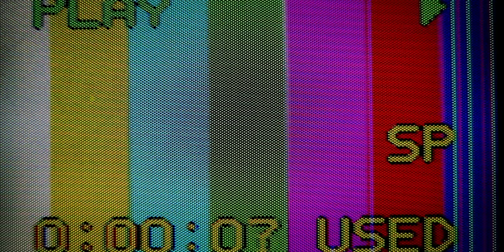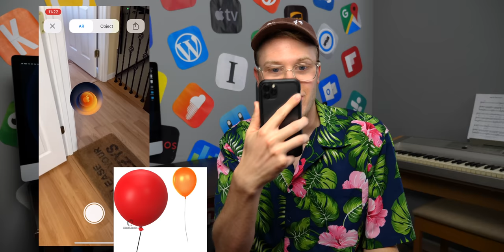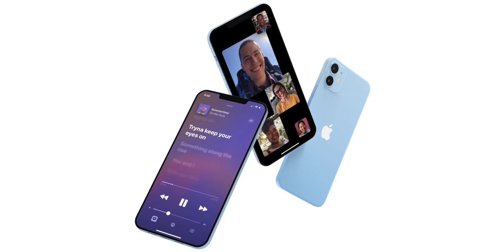Apple October 13 Event Unveiled! Invite Secrets, iPhone 12 & AirTags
Next week Apple is unveiling the iPhone 12, iPhone 12 Pro and new AirTags. Plus, we could see a bonus product or two come by the way of a 'one more thing' if we're lucky.

Timestamps
0:00 Intro
0:43 October 13 event details
1:15 Event invite hidden secrets
5:07 AR Easter egg
7:14 iPhone 12 final rumors
13:05 One more thing...